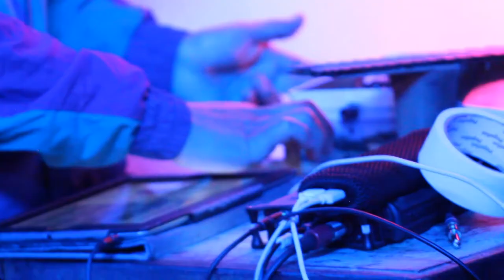R1ffm4nn [Pumpumyachkan 2022]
Soy una embarcación flotante y remota con dirección hacia islas sonoras – proyecto personal de exploración sonora dedicado a la escucha como acto consciente y a la acción sonora como acto subversivo, uso elementos análogos y digitales, un vale todo sónico.